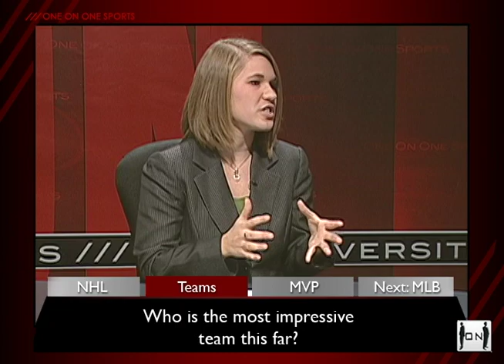NHL and MLB update